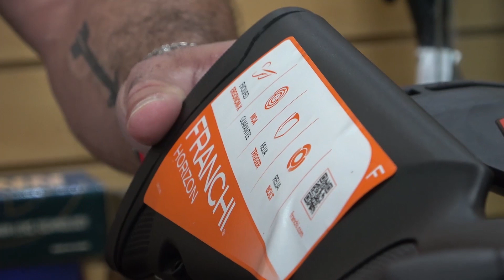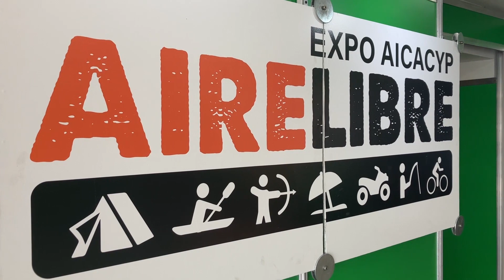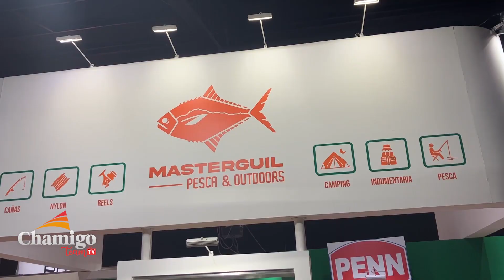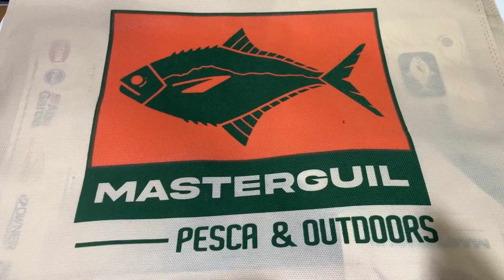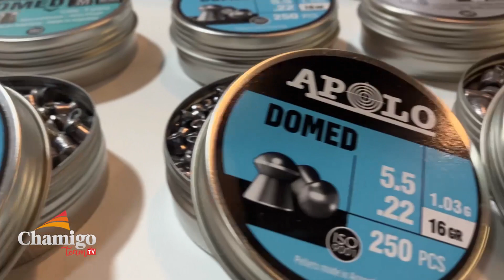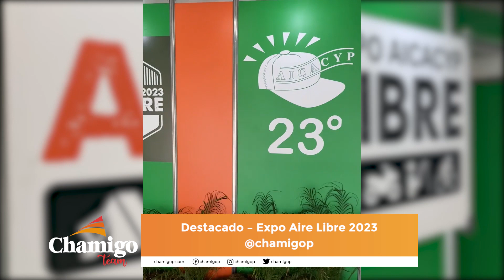Chamigo Team TV - Programa N°68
El Chamigo Team relevó las ofertas de Playas en los ríos Paraná y Uruguay para ayudarte a elegir destinos en el Verano 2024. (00:29)

Esquina, Corrientes, Argentina junto al El Turco Pesca recibieron al Chamigo Team para realizar una jornada de pesca de dorados en modalidad artificiales. (11:09)

La Setubal Outdoors nos traen unos Destacados en Rifles. (15:26)

Destacados 2023: Expo Aire Libre en el Predio Costa Salguero de Buenos Aires, Argentina. (20:03)

Podes vernos en la Señal de @americasports
🗓️ Estreno - Sábado 10.30 hs.
🗓️ Repetición - Domingo 20.30 hs.

Podes vernos en la Señal de @t5satelital485
🗓️ Estreno - Sábado 14.30 hs

🫂CREDITOS:
Chamigo Team: Luciano Giraudo / Julián Salomón / Adrián Ayala

Comunidad Chamigo Team – Staff: Nicolas Gentileza /  Sergio Zapata.

Diseño Gráfico: Evangelina Taverna.

Asesoramiento Técnico Okuma Fishing Argentina: Mario D´Andrea.

Edición / Post Producción: @ElApostaderoTV
Idea, Creación y Comercialización: Chamigo Producciones.